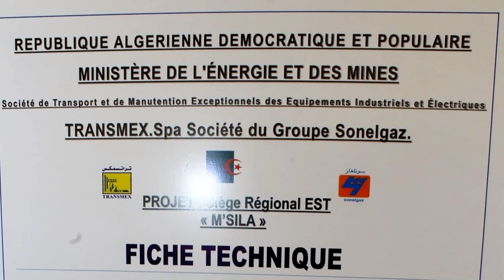😍💪😱شاهدوا تدشين مصنع جديد بالجنوب الجزائري 👍😍💪NEW ELECTRIC PRODECTS FACTORY💪😱😍